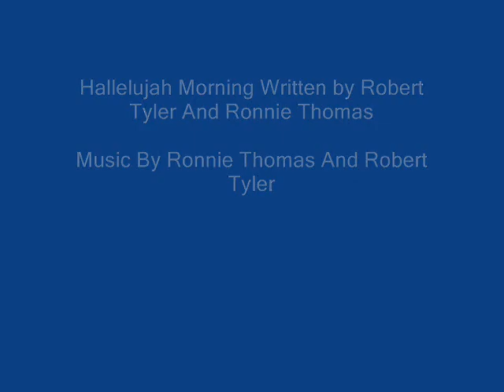Hallelujah Morning By Robert Tyler (Stereo Southern Gospel Music)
Written By Robert Tyler
Vocal By Robert Tyler
Stereo Southern Gospel Music
Music and Arrangement By Ronnie T